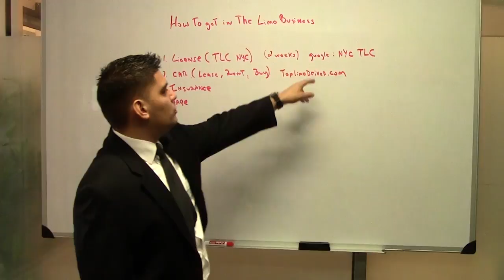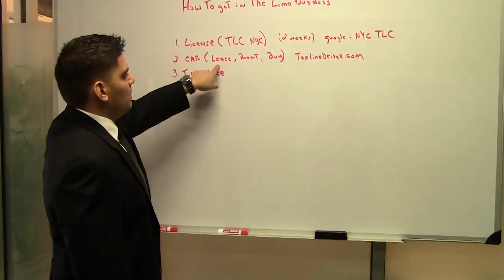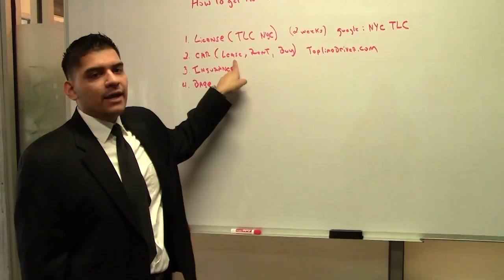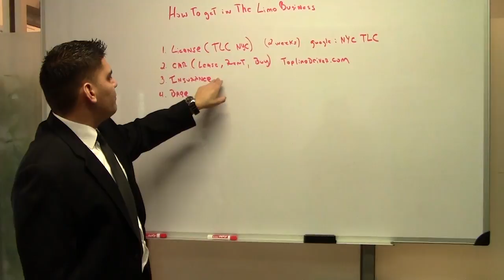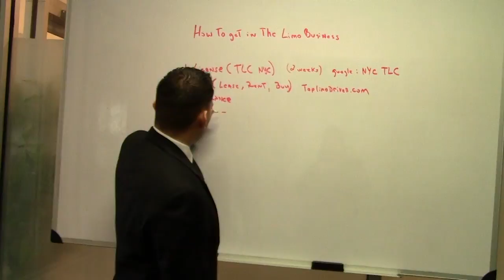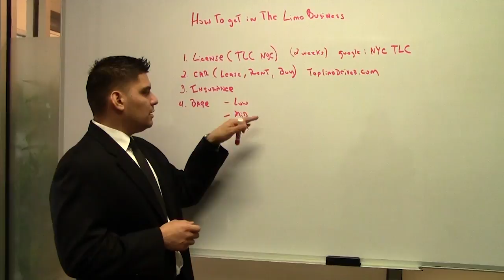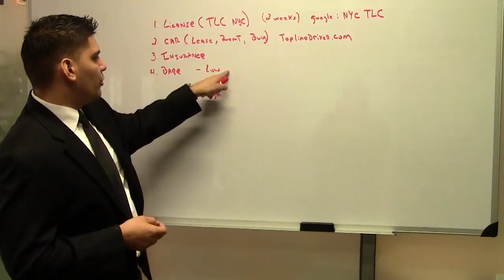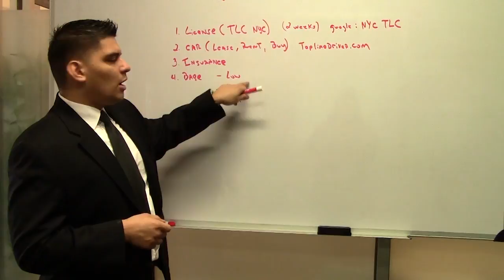How to get into the Limo Business.